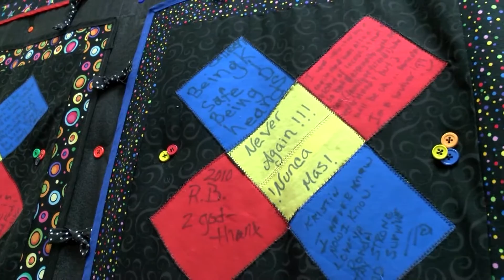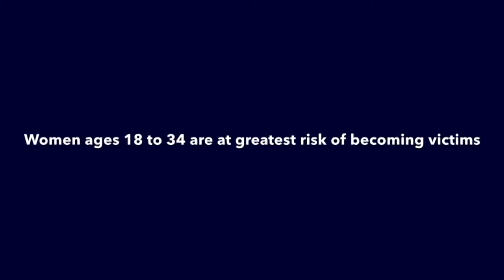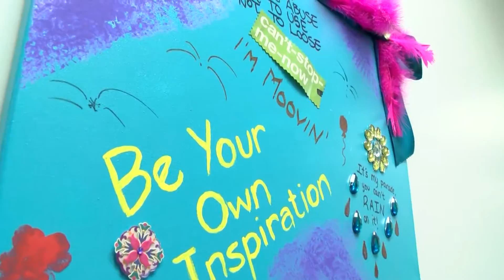Bath City Beat - Turning Point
October is Domestic Violence Awareness Month. Turning Point promotes it throughout all of October. They promote it through out all of October. They pass out purple ribbons, hold events, and much more to make sure the community knows October is Domestic Violence Awareness Month. Turning Point provides resources and programs that enable survivors of domestic violence and sexual assault to regain control of their lives.